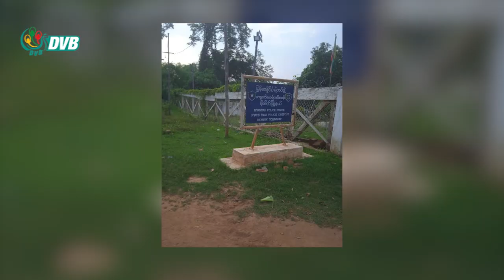DVB Digital ညနေ ၃ နာရီ သတင်း (၂၆ ရက် မေလ ၂၀၂၃)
- မိုးမိတ်မြို့နယ် ရဲကင်းစခန်းကို ABSDF ကျောင်းသားတပ်မတော် မှ ဝင်ရောက်ပစ်ခတ်စီးနင်း။
- အင်းတော်တွင် တိုက်ပွဲပြင်းထန်ပြီး စစ်တပ်က လေကြောင်းတိုက်ခိုက်မှု ၄ ကြိမ်ပြုလုပ်။